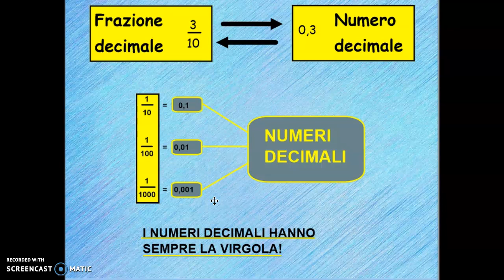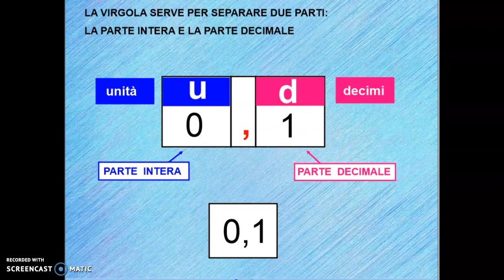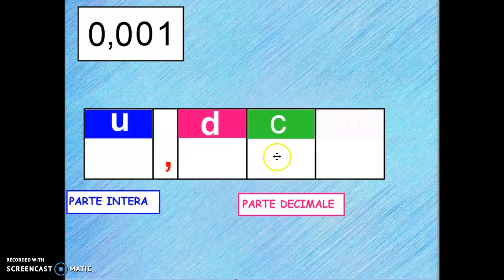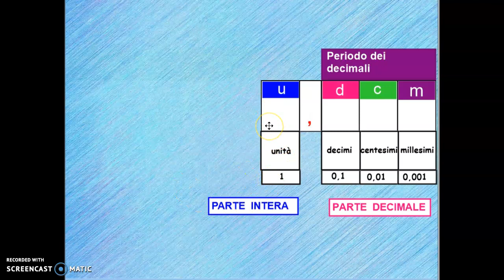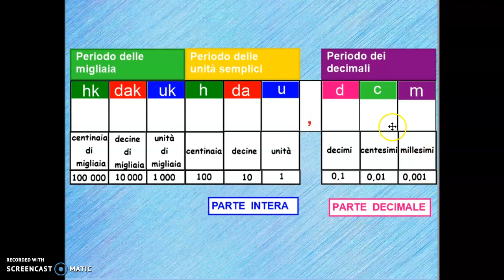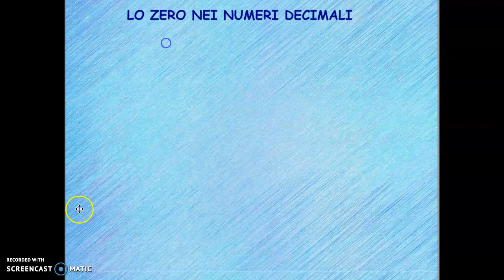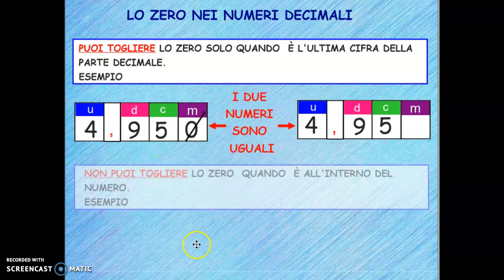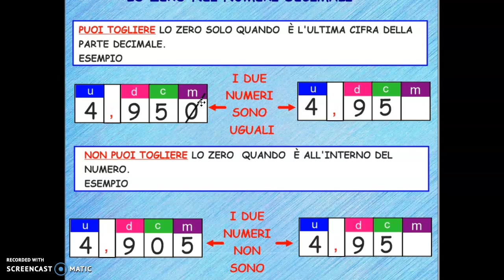I numeri decimali - Terza parte (Il valore posizonale dei numeri decimali)